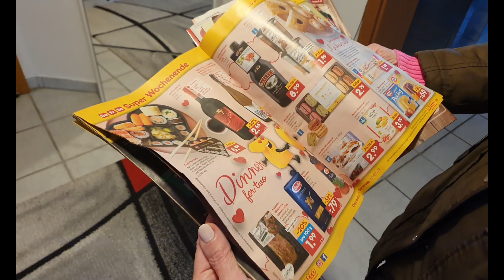Прогулкав_лесу Беседка Милый_пёсик Тюльпаны_всходят Рекламные_ газеты.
В лесу цветы, беседка лесная, пёс охранник, анютины глазки